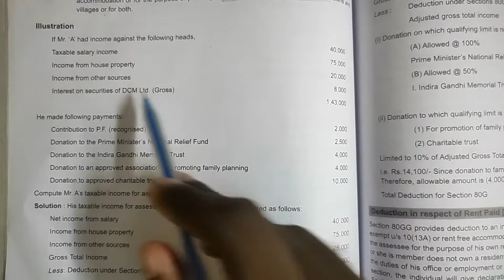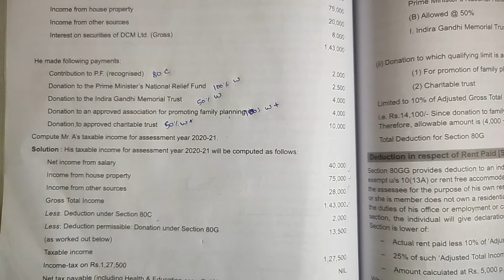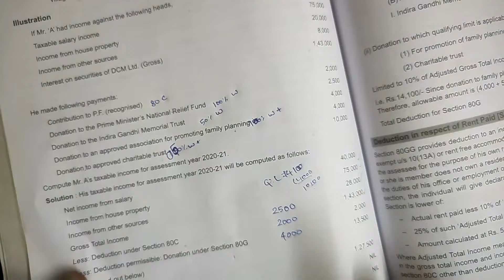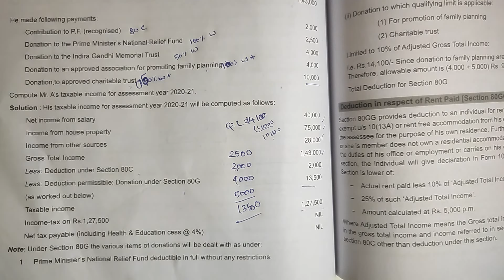80G deduction ( Illustration ) (Tutorial in Tamil)